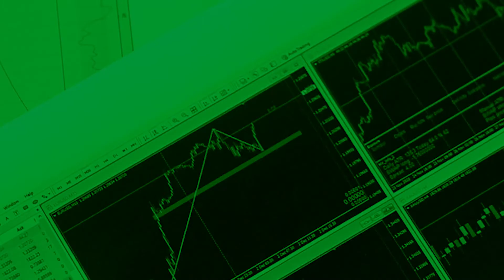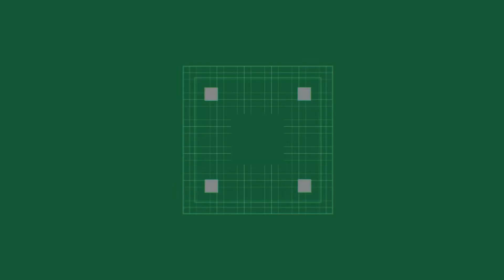Conoce nuestra Escuela de Administración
Si te imaginas dando soluciones a los problemas en el área administrativa, comercial, operativa, contable y logística de las empresas de todos los sectores, ¡Inscríbete en nuestra Escuela de Mercadeo! 🧐 Tendrás la oportunidad de aprender nuevas habilidades relacionadas con tus intereses y objetivos laborales. 🤩